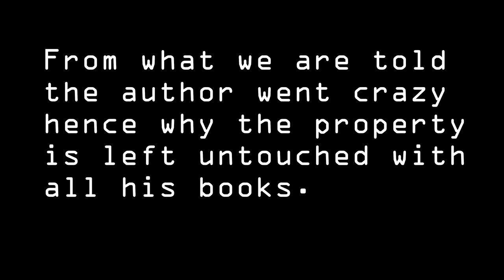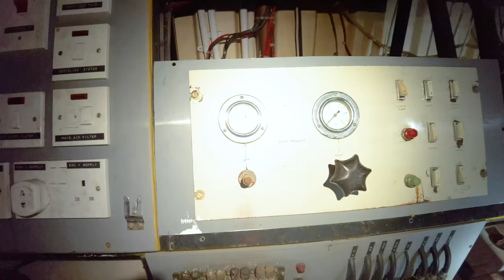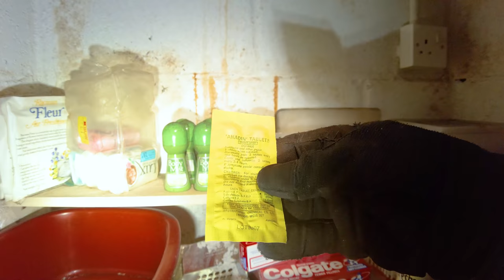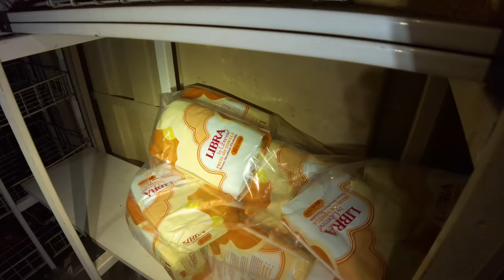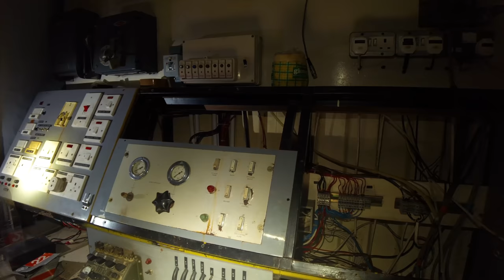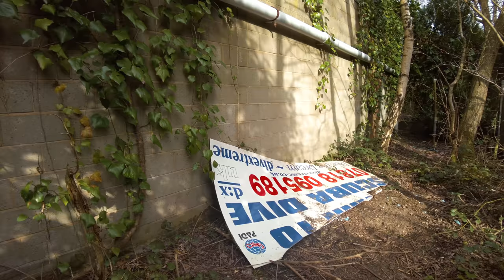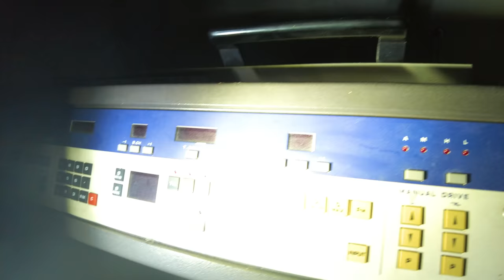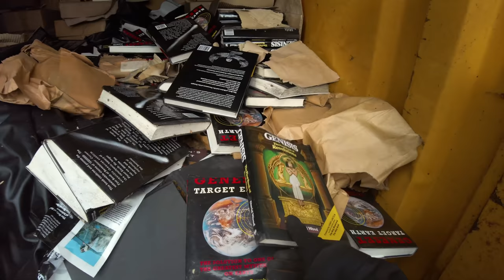Famous Author Goes MAD abandons MANSION and BUNKER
David Wood and Ian Campbell were authors of a set of books on the holy grail and religions and seems as if one of these authors lives at this massive house and the story goes that one of the authors may have gone mad. Evidence of a Nuclear Bunker seems to suggest some high level paranoia going on. If anyone knows any more than this please let me know. The house is locked up tight so we didnt get in but the bunker was a peach.

Equipment used:
Ryzen 3950X
65GB Ram